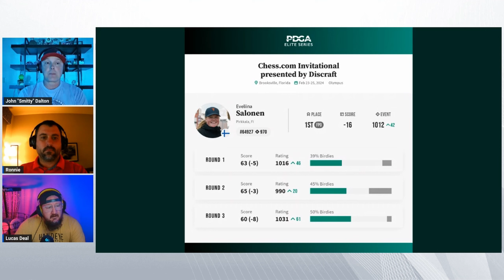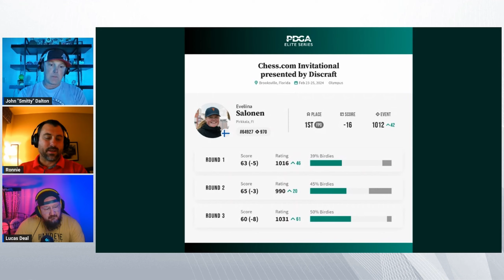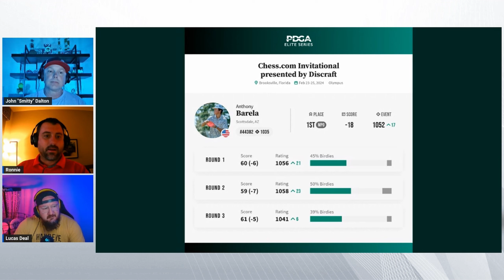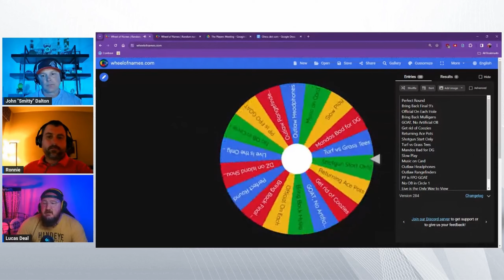Chess.com Invitational RECAP, Best Holes at Olympus & Survivor League | Episode 3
Welcome to Episode 3. The first tour stop of the season has ended and the boys recap what an amazing event the Chess.com Invitational was. They dig deep into stats, DGN coverage and commentary and even choose their top 5 favorite holes at Olympus Disc Golf Course.

The new scoring app emerges and the fellas talk about the outage. Is it anyone's fault?

Should headphones be outlawed? Find out what the guys think as they debate that topic. Who do you think makes the more compelling argument?

We look back at Weekly PickSSS from last week and the lackluster performance of most of the people in the DGPT Survivor League. The over/under was 10.5 people left of 15.

0:00 Intro
2:23 What's Poppin'
30:30 Top 5
44:25 Wheel of Debate
50:11 Courtesy Violation
54:36 Weekly PickSSS
1:07:21 19th Hole